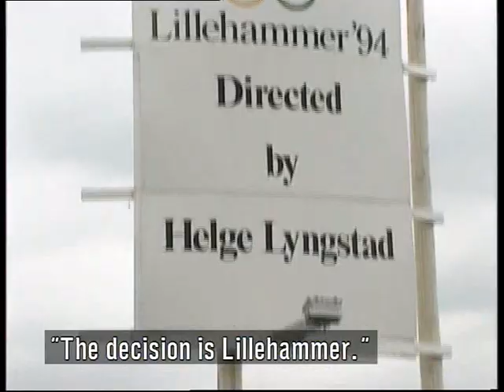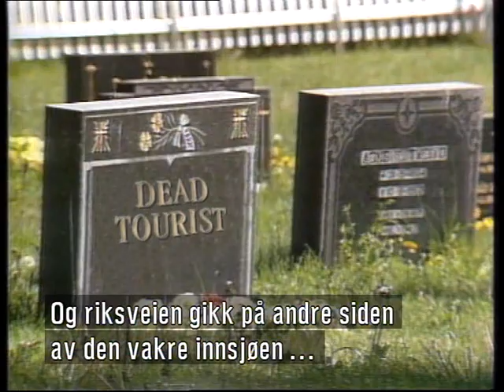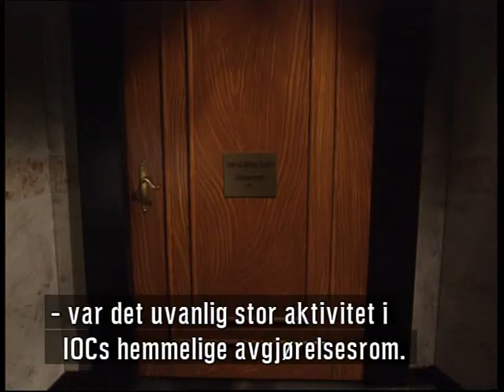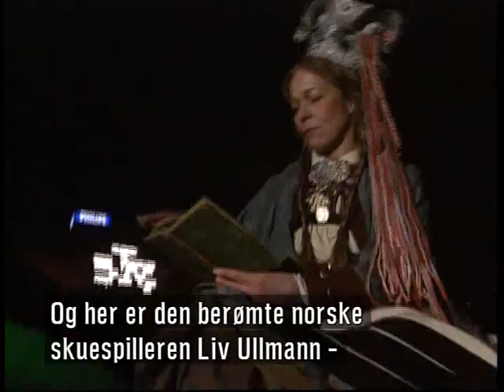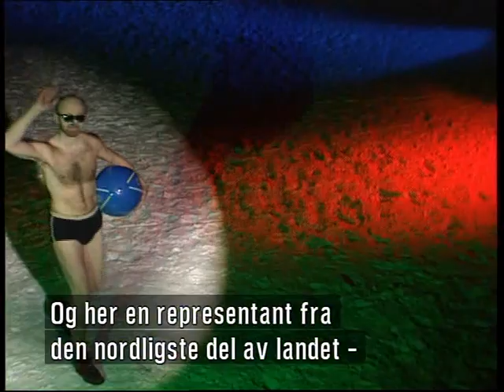KLM - THE RISE AND FALL OF AN OLYMPIC VILLAGE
Montreux winner 1994

Trond Kirkvaag, Knut Lystad, Lars Mjøen